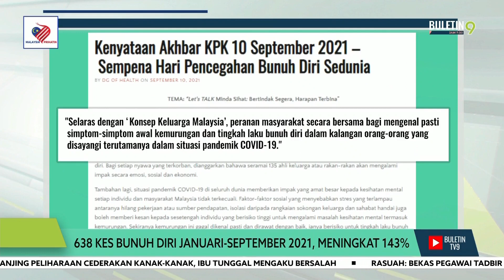638 Kes Bunuh Diri Jan - Sept 2021, Meningkat 143%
638 Kes Bunuh Diri Jan - Sept 2021, Meningkat 143%

Sebanyak 638 kes bunuh diri dilaporkan berbanding 262 kes bagi tempoh sama pada 2020 iaitu peningkatan sebanyak 143 peratus.

Ketua Pengarah Kesihatan, Tan Sri Dr Noor Hisham Abdullah faktor sosial yang menyebabkan stress terlampau boleh memberi kesan kepada sesetengah individu yang berisiko tinggi untuk mengalami masalah kesihatan mental termasuk kemurungan.